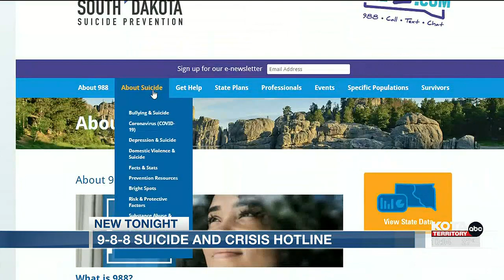988 suicide and crisis hotline reaches over 2 million people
988 suicide and crisis hotline reaches over 2 million people